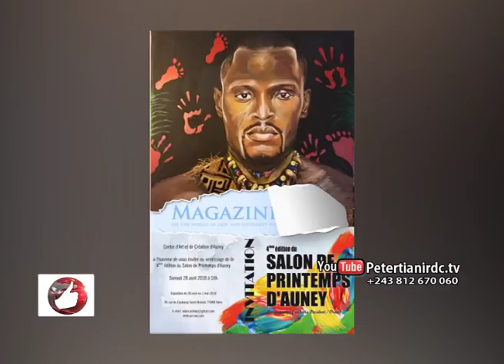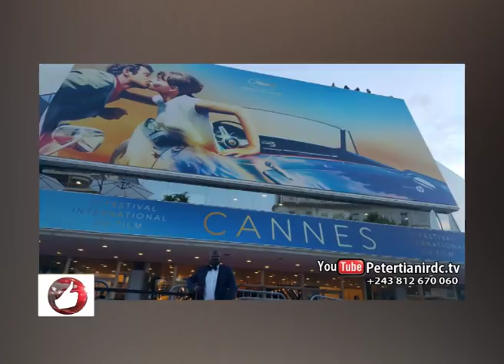Rossy MUKENDI immortalisé par Gael MUTOMBO NGALULA